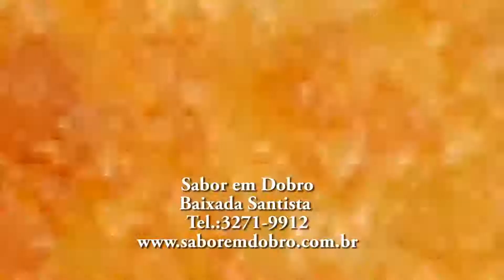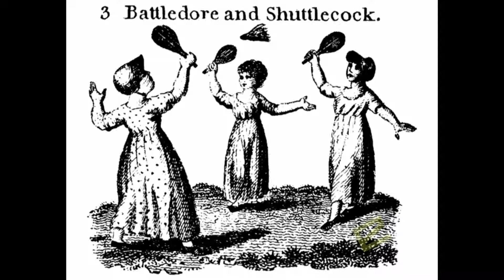SeuEsporte - Programa 10 - Bloco 3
Matérias:
- PATINAÇÃO DO CLUBE SALDANHA DA GAMA
- A SEMANA DO SANTOS FUTEBOL CLUBE
- COPA EXPRESSO POPULAR DE FUTSAL
- BADMINTON DO CLUBE DOS INGLESES

Realização:
E5 COMUNICAÇÃO

Produção:
SANTONI FILMES